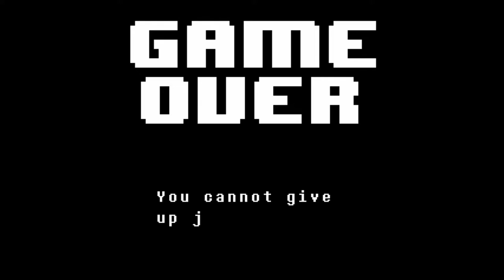Fighting Sans in 2017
Here I am, fighting Sans again after the longest of time...

Last time I recorded my experience with the Sans fight was last spring, so good luck to me!